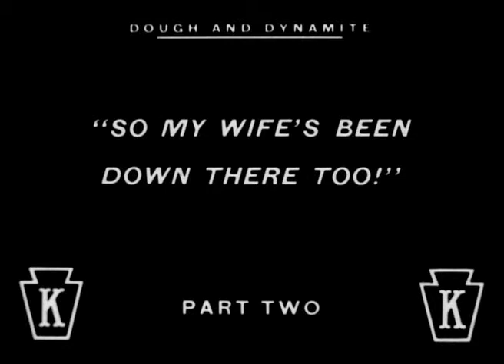Dough and Dynamite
Dough and Dynamite is an American comedy silent film made by Keystone Studios starring Charlie Chaplin. The story involves Chaplin and Chester Conklin working as waiters at a restaurant where the cooks go on strike. When the two are forced to work as bakers, the striking cooks put dynamite in the dough, with explosive results.